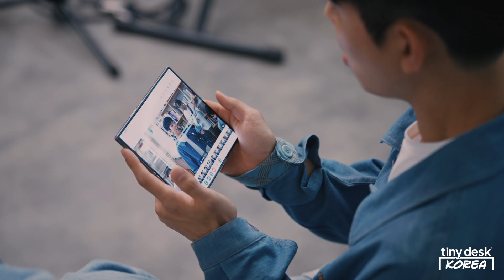[Focus Cam] 폴킴 (Paul Kim) - New Day : Tiny Desk Korea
[타이니 데스크 코리아 포커스 캠] 폴킴 - New Day
[Tiny Desk Korea Focus Cam] Paul Kim - New Day

타이니 데스크 코리아와 폴킴이 함께한 순간을
더 생생하게 담은 Tiny Desk Korea Focus Cam

작은 책상 앞, 한계없는 음악의 세계
"Tiny But Not So Tiny Concert"

[MUSICIANS]
폴킴 Paul Kim  | Artist

이의광 EUIGWANG LEE | keyboard
신예찬 YECHAN SHIN | Aux.keyboard
임민기 MINKI IM | Guitar
이연준 YEONJUN LEE | Bass
김은석  EUNSEOK KIM | Drum
박찬영 CHANYOUNG PARK | Cello
이하은 HAEUN LEE | Chorus
유영진  YOUNGJIN YOU | Chorus